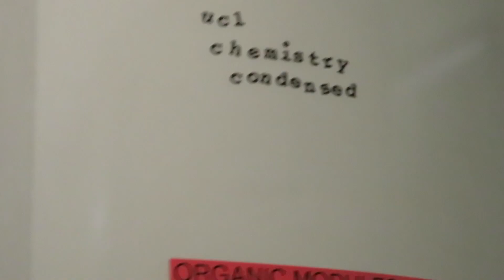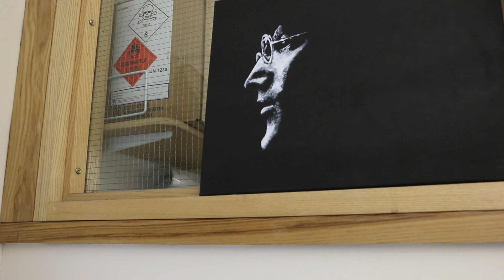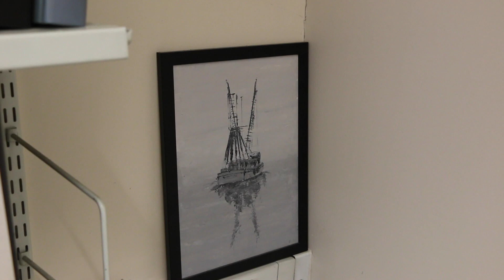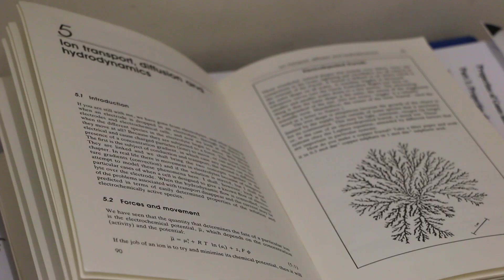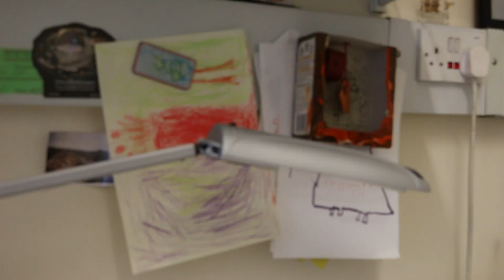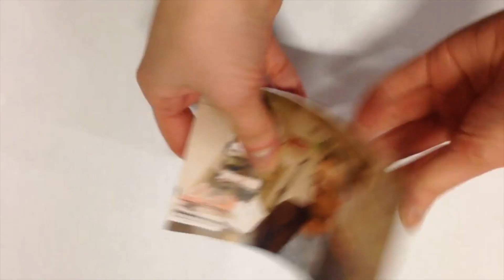Daren Caruana Condensed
Dr Daren Caruana shares his artistic influences and celebrity crush in this latest edition of UCL Chemistry Condensed.

Directed by Aaron Jones & Sam Wigfield. Produced by Abi Mountain & Belle Taylor.